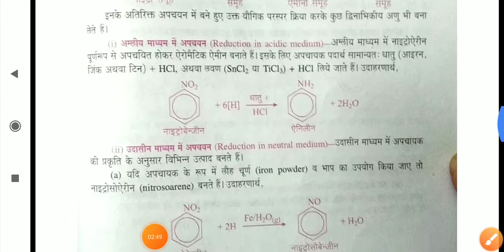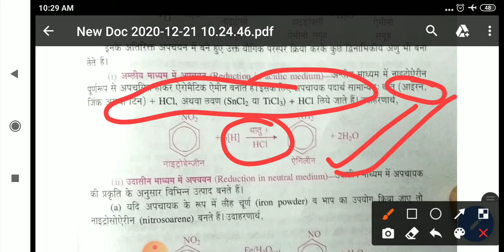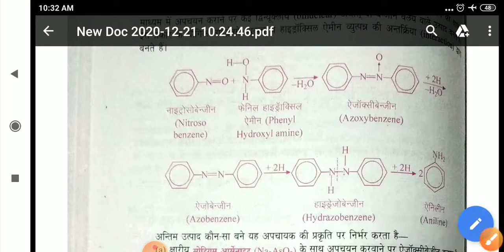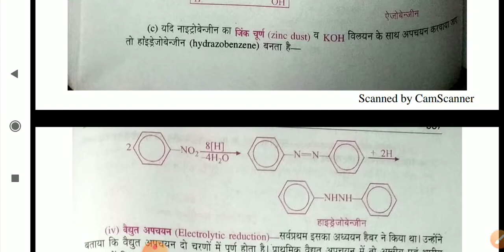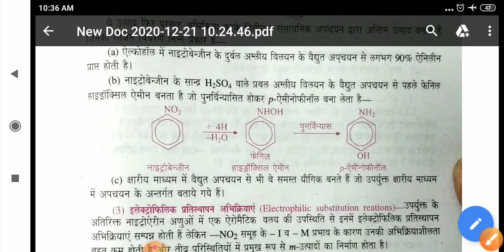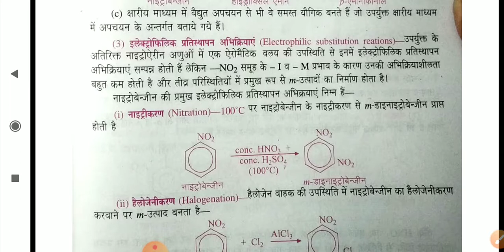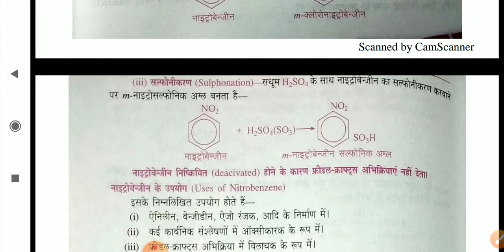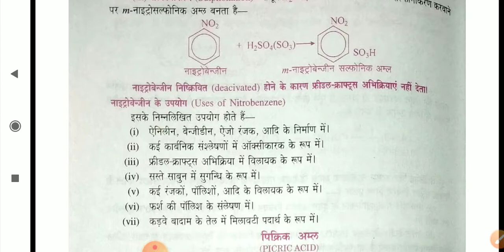Dr Sarita Khandelwal B Sc Part 2 paper 2 unit 5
Reduction of nitroarenes in different medium